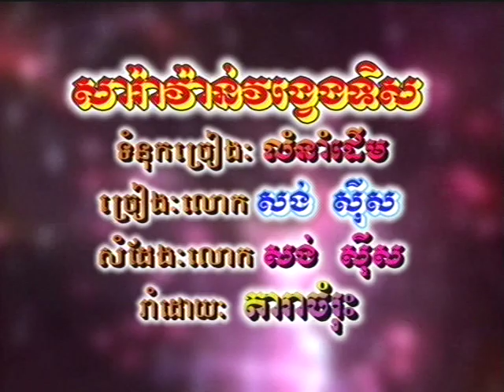Tormeas Vol. 21 #17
Now available to download!